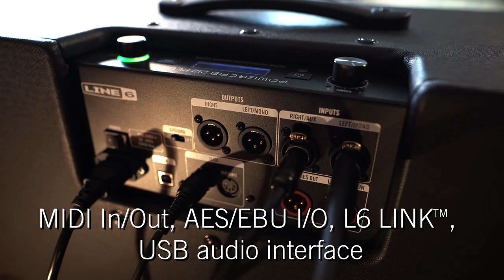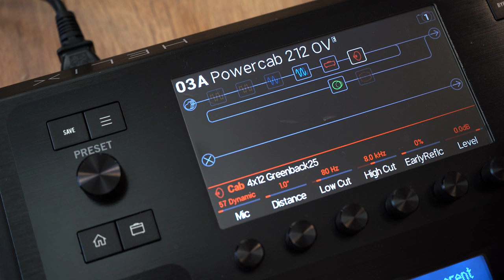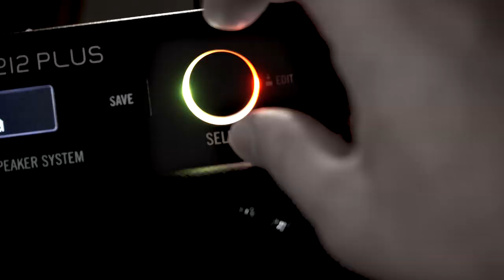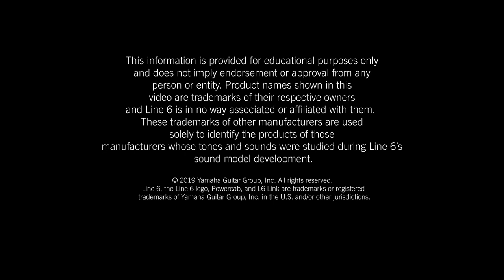Powercab 212 Plus Overview | Line 6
Join Paul Hindmarsh on a tour of the Powercab 212 Plus, the premier amplifier for your modeler.